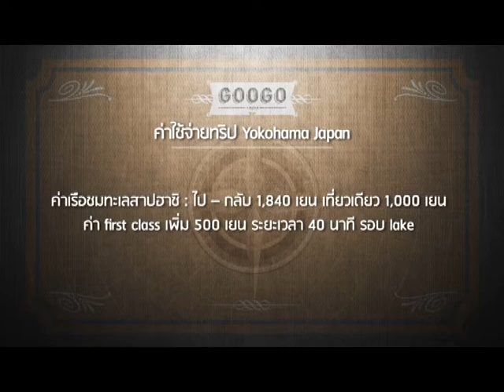Googo เทป 170 B3